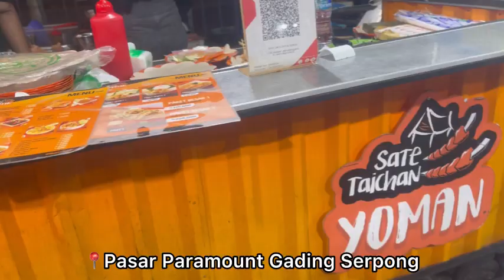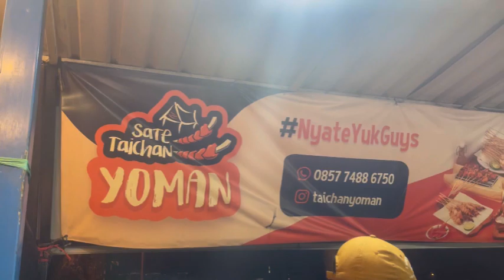SATE TAICHAN YOMAN PASAR PARAMOUNT GADING SERPONG DIJAMIN NAGIH‼️satetaichan